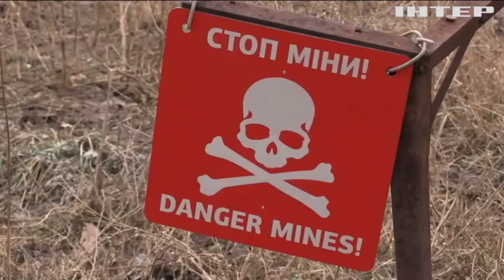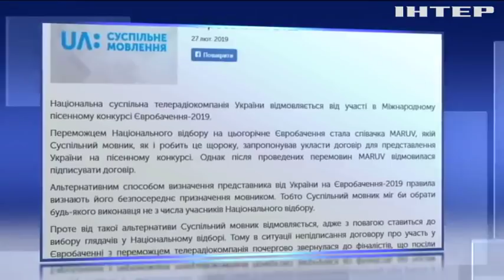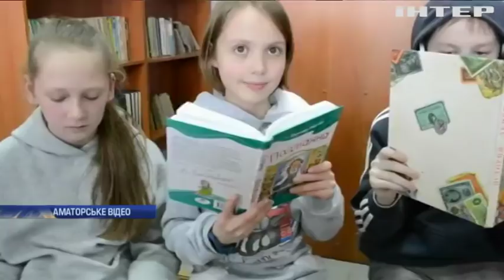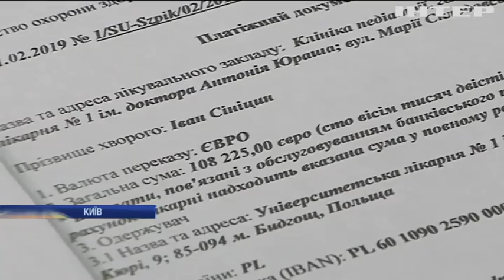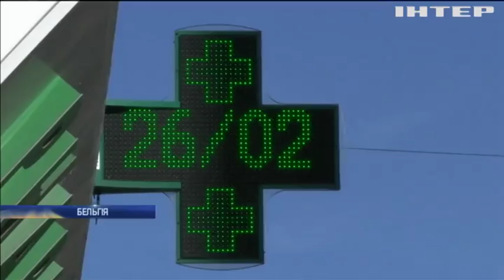Новости 9:00, выпуск за 28 февраля 2019 года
Головні події на цю годину:
У Маріуполі знайшли арсенал зброї;
США запроваджують санкції проти ФСБ;
На Чернігівщині віряни УПЦ у суді вимагають повернути церкву;
У Японії виходили немовля вагою 300 грамів